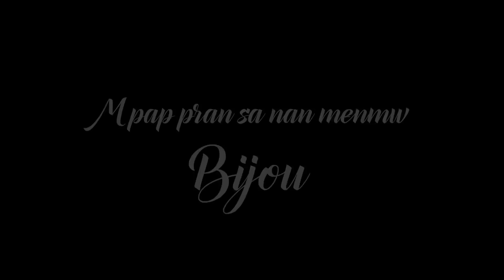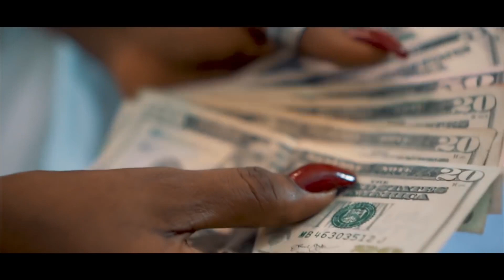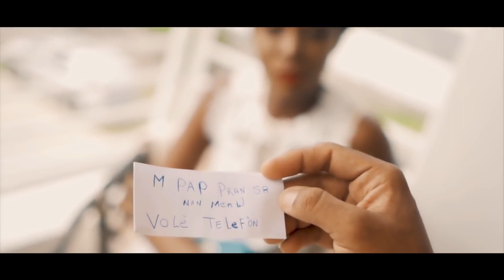Bijou - Mpap Pran Sa Nan Men'w (Official Video)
By Bijou " Mpap Pran Sa Nan Men'w "